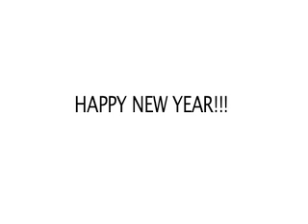2008 Workout Tips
Get in Shape in '08